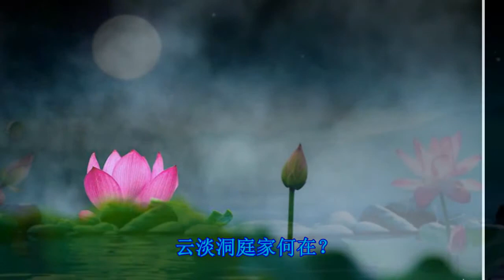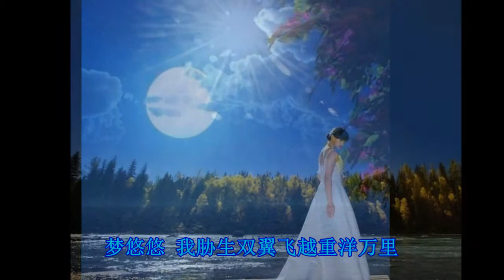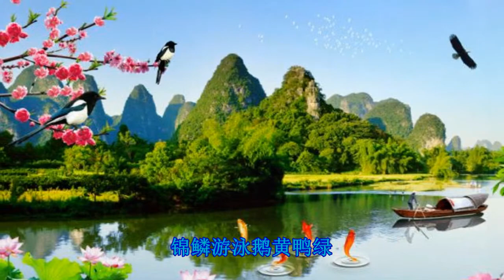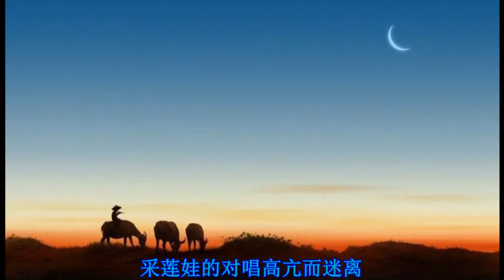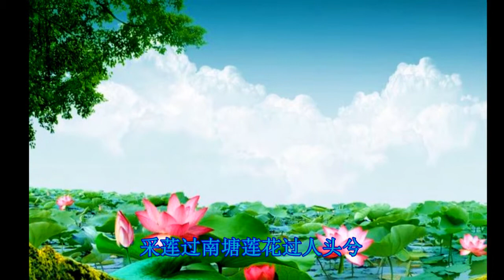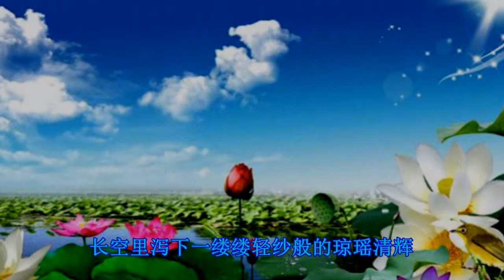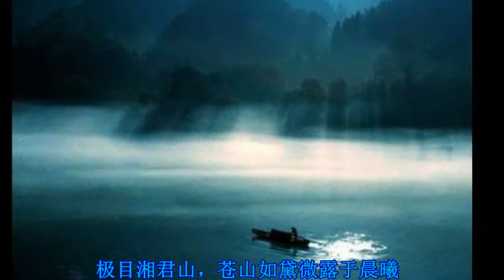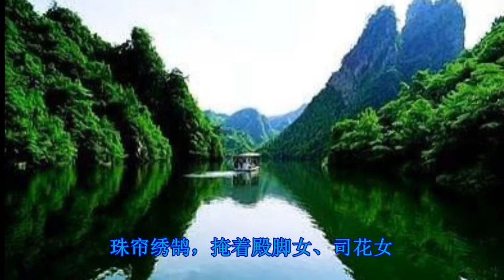梦醉洞庭荷花美 --beautiful Lake lotus poem song--云淡风轻（并蒂莲）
梦醉洞庭荷花美 --beautiful lotus poem--云淡风轻（并蒂莲）